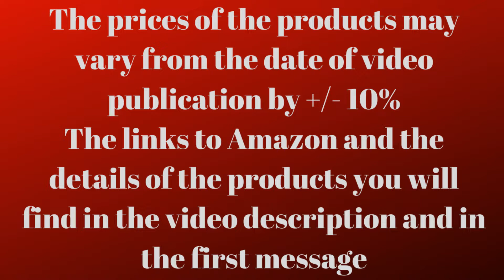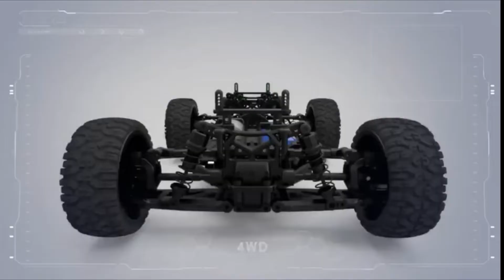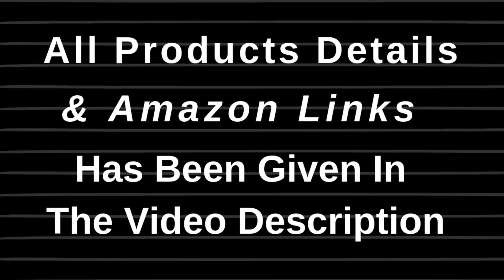Best RC Cars Under $100 To Buy In 2020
We reviewed the Best RC Cars Under $100 available on the market in 2020. Best RC Cars Under $100 To Buy In 2020 | Lynks to Amazon :
1. DeXop RC Car, 2.4Ghz 1: 16 4WD

2. EXERCISE N PLAY RC Car

3. Remote Control Car,1:12 Scale 4x4 RC Cars Protector 38+ kmh

4. Exercise N Play RC Truck RC Car

5. 1:20 Scale RC Cars 30+ kmh High Speed

6. Hosim Large Size 1:10 Scale High Speed 46km/h 4WD

7. BEZGAR Hobbyist Grade 4x4 Waterproof RC Car, 1:12 Large Size Off Road

8. VCANNY Remote Control Car Terrain

9. DEERC RC Car High Speed

10 HAIBOXING RC Cars Hailstorm